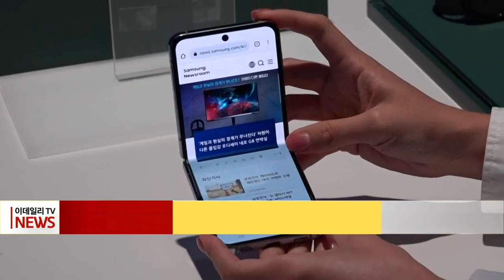삼성의 자신감... "폴더블폰 세계 기준, 우리가 만든다" (20220811)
삼성전자가 한 단계 진화한 4세대 폴더블폰 ‘갤럭시Z 폴드4·플립4’를 공개하며 본격적인 ‘폴더블 대중화’에 나섰습니다.
삼성전자는 오늘 새벽 ‘갤럭시 언팩 2022’에서 차세대 폴더블폰인 'Z플립4'와 'Z폴드4' 등 신제품을 공개했습니다.
이번에 공개된 'Z플립4'는 배터리 용량이 전작보다 12% 늘어나 배터리가 빨리 닳는 문제가 개선됐습니다.
'Z폴드4'의 경우는 무게가 줄었고, 멀티태스킹도 더 편하게 할 수 있도록 업그레이드됐다고 합니다.
삼성전자는 전작인 ‘갤럭시Z 플립3’가 폴더블폰을 알리는 역할을 했다면, 이번 4세대 모델은 완성도를 높여 세계 시장에 폴더블폰의 진정한 가치를 전하는 게 핵심이라고 밝혔습니다.